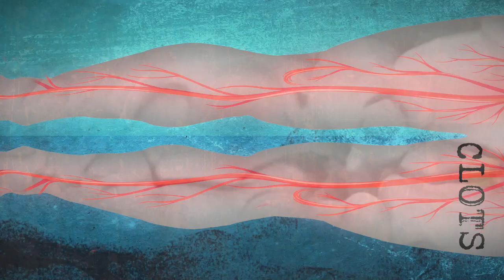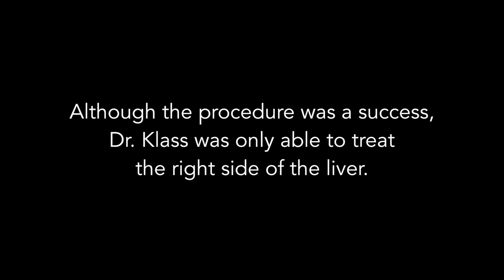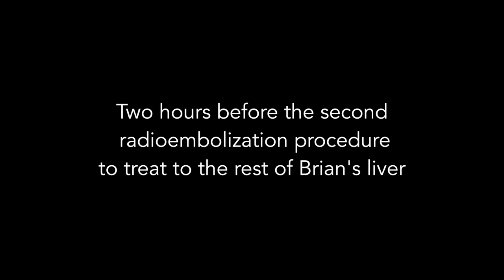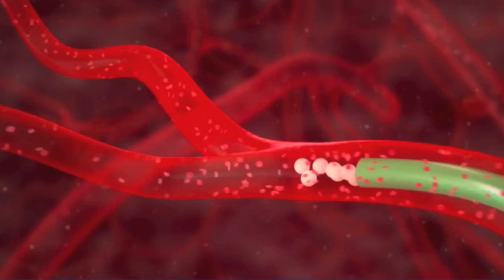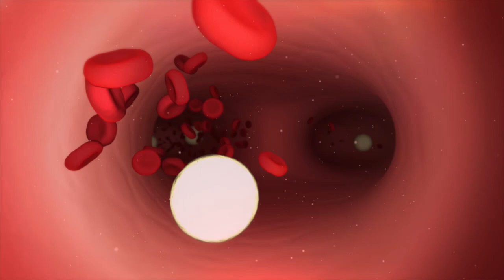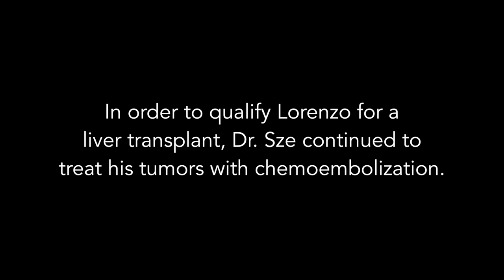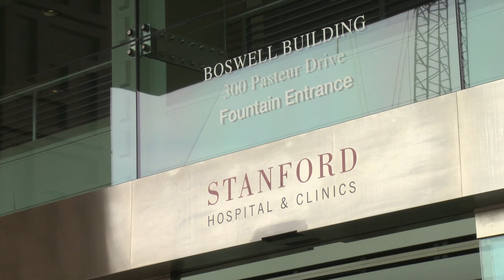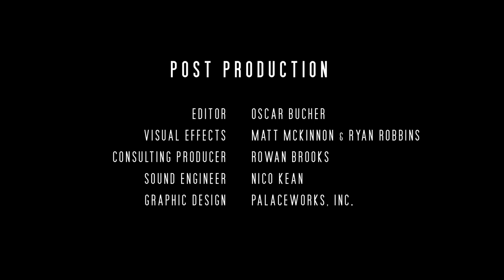Without a Scalpel Episode 2 "Cancer Snipers"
The Cancer Snipers is the story of two heroic patients with cancer and the specially trained doctors who treat their disease through a pinhole in the skin. Each patient is determined to maintain his quality of life during his remarkable journey. Without a Scalpel is a fascinating glimpse inside the dramatic journeys of regular people transformed by crisis, but saved by specialized doctors performing incredible, cutting-edge procedures deep inside the body, without a scalpel.